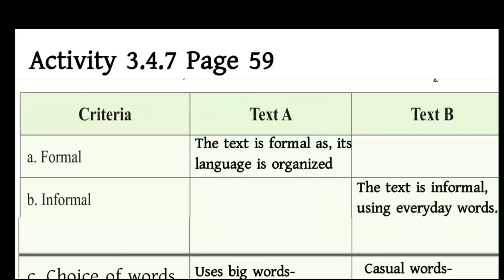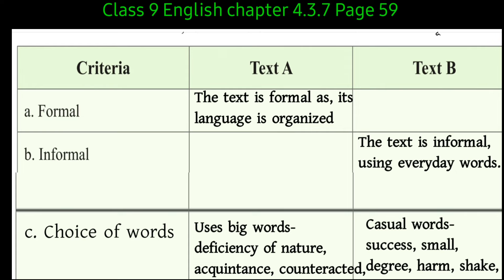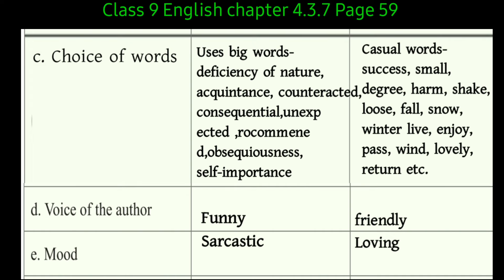class 9 English page 59 chapter 4.3.7 | নবম শ্রেণীর ইংরেজি পৃষ্ঠা ৫৯ ৪.৩.৭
English new curriculum 2024
English class 9 page 59 new curriculum 2024
class 9 English page 59 new curriculum 2024
অষ্টম শ্রেণির ইংরেজি পৃষ্ঠা ৫৯ এর উত্তর